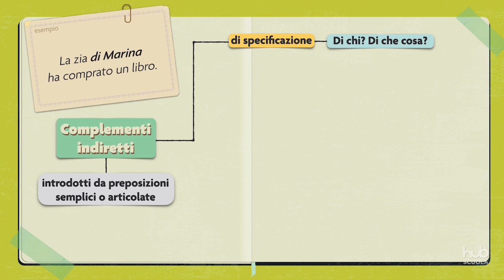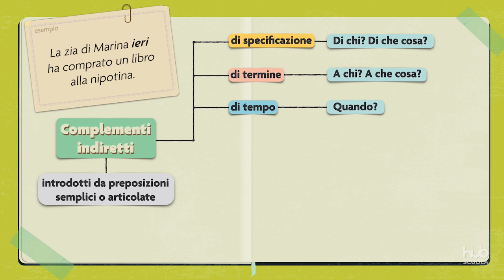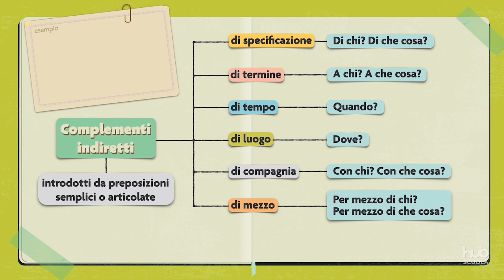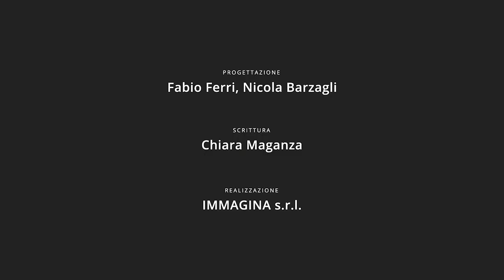I complementi (II)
La frase minima è composta da soggetto e predicato ma è spesso arricchita da molti complementi. La maggior parte dei complementi appartiene al gruppo dei complementi indiretti, tra cui possiamo ricordare il complemento di specificazione, il complemento di termine, il complemento di tempo, il complemento di luogo, il complemento di compagnia, il complemento di mezzo e il complemento di modo .